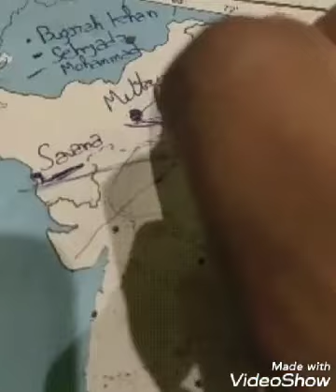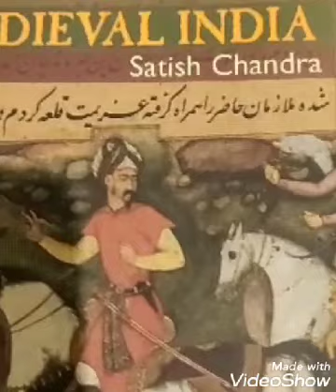delhi sultanate SLAVE DYNASTY part 2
Balban was a slave of Iltutmish and belonged to the Illabari tribe of the Turks. Initially he got the menial jobs but later on he progressed in his career by becoming first the chief huntsman of Raziya, while getting the governorship of Hansi when Baharam was removed.

He served under his sultan Nasir-ud-din Mahmud as his right hand for 20 years and crushed all the rebellions whether outside the court or inside the court. Following his master’s death, Balban ascended the throne in February 1265 AD. He first executed the survivors of the Chalisa and relieved himself of the dangers of rivalry. He suppressed with an iron hand the hill men whose forays were a terror in the suburbs of Delhi. He cleared the forests around Delhi and at an sacrifice of 100,000 men turned a haunt of  busg-rangers into a peaceable agricultural district.' He freed the roads from brigands by killing and burning without mercy.

Balban ruled the empire with an iron hand which included crushing the Mewatis and disciplining the officers. He also reorganized the army and overtook the powers of Chihalgani.

Moreover, he suppressed the revolt of Tughril Khan in Bengal and his second son Bugara Khan in place of him as the ruler of Bengal.

He never gave any authority to Hindus in the administration or the army.

The following are the major achievements of Balban’s reign:

• He was responsible for introducing Zaminbosi or practice of Sijda. Under this, the people had to kneel down and touch the ground with their head while greeting the Sultan.

• He propagated the Iranian theory of Divine Rights which said that Sultan was the representative of God on Earth.

• He ended the influence of the Corp of Forty.

• He didn’t allow Ulemas to interfere into the political affairs of the state.

• He didn’t allow Hindus entry in army or other institutions of authority.

• He re-organized the army of Delhi Sultanate to counter the threats of the Mongols. For this, he created a new department of military affairs known as Diwan-i-arz which was given in charge of Ariz-i-Mumalik.

He built forts and established Afghan garrisons to guard communications with Bengal. The titles of Turkish Khans for vast estates were strictly examined and he took back the lands from which no adequate military service was received and thus, reduced the power of the nobles. He maintained pomp and dignity at his court.

• Balban was succeeded by his grandson Kaikubad who was not competent enough to maintain the empire intact.